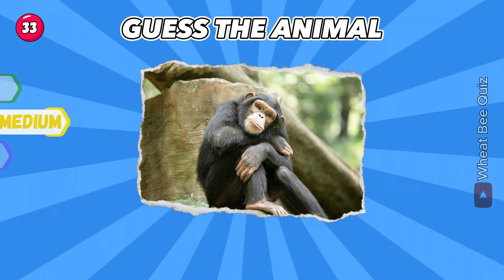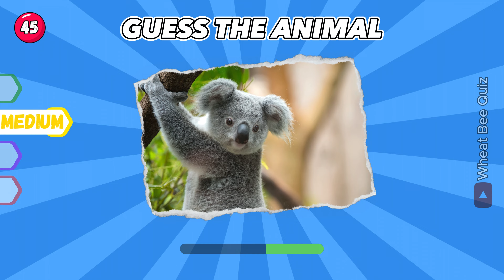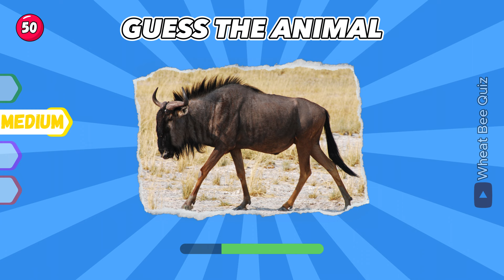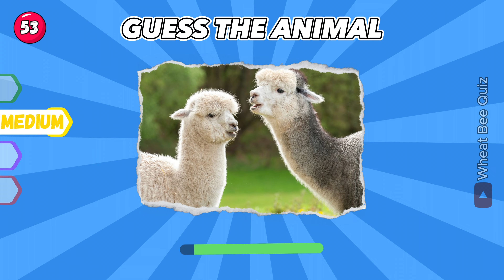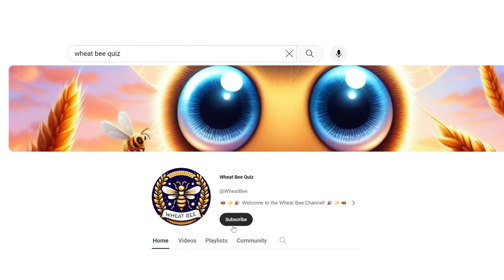Guess 60 Jungle Animals in 3 Seconds | Easy , Medium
Test your knowledge of jungle animals in this fast-paced game! Can you guess 60 animals in just 3 seconds? From easy to medium level, this game is great for animal lovers and trivia enthusiasts. Play now and see how many animals you can name in just 3 seconds!

At Wheat Bee, we’re all about fun, curiosity, and learning. Our passionate team of trivia enthusiasts and creative minds crafts engaging videos that will leave you both entertained and enlightened. 🤓

Remember, at Wheat Bee, every quiz is a chance to learn, laugh, and connect. 🌟

🚀 So, what are you waiting for? Dive into our videos, share them with your friends, and let’s create some buzz together! 🚀

We have an editing error in questions 8 and 2.
please accept our apologies,thank you 🙏

Stay curious, stay buzzing! 🐝✨

00:00 - about video
00:17 - easy level
00:20 - guess the animsl 1
00:25 - dog
00:30 - guess the animsl 2
00:35 - cat
00:40 - guess the animsl 3
00:45 - caw
00:50 - guess the animsl 4
00:55 - horse
1:02 - guess the animsl 5
1:06 - sheep
1:12 - guess the animsl 6
1:17 - rooster
1:22 - guess the animsl 7
1:28 - pig
1:33 - guess the animsl 8
1:37 - goose
1:43 - guess the animsl 9
1:49 - duck
1:53 - guess the animsl 10
1:59 - rat
2:04 - guess the animsl 11
2:09 - mouse
2:14 - guess the animsl 12
2:19 - hamster
2:24 - guess the animsl 13
2:30 - guinea pig
2:35 - guess the animsl 14
2:40 - rabbit
2:45 - guess the animsl 15
2:50 - ferret
2:55 - guess the animsl  16
3:00 - rattlesnake
3::05 - guess the animsl 17
3:10 - salamander
3:15 - guess the animsl 18
3:20 - turtle
3:26 - guess the animsl 19
3:32 - frog
3:37 - guess the animsl 20
3:42 - great white shark
3:47 - guess the animsl 21
3:52 - dolphin
3:58 - guess the animsl 22
4:02 - turkey
4:08 - guess the animsl 23
4:12 - seal
4:18 - guess the animsl 24
4:24 - walrus
4:28 - guess the animsl 25
4:33 - bat
4:39 - guess the animsl 26
4:43 - jellyfish
4:49 - guess the animsl 27
4:54 - hedgehog
4:59 - guess the animsl 28
5:05 - gorilla
5:10 - guess the animsl 29
5:15 - sea urchin
5:21 - guess the animsl 30
5:25 flamingo
5:31 - medium level
5:35 - guess the animsl 31
5:39 - peacock
5:44 - guess the animsl 32
5:49 - bear
5:54 - guess the animsl 33
6:00 - chimpanzee
6:05 - guess the animsl 34
6:10 - elephant
6:16 - guess the animsl 35
6:20 - giraffe
6:26 - guess the animsl 36
6:30 - meerkat
6:36 - guess the animsl 37
6:40 - lion
6:46 - guess the animsl 38
6:51 - tiger
6:57 - guess the animsl 39
7:02 - leopard
7:07 - guess the animsl 40
7:11 - cheetah
7:17 - guess the animsl 41
7:23 - killer whale
7:28 - guess the animsl 42
7:33 - iguana
7:38 - guess the animsl 43
7:42 - chemeleon
7:48 - guess the animsl 44
7:53 - kangaroo
7:58 - guess the animsl 45
8:03 - koala
8:10 - guess the animsl 46
8:13 - lobster
8:19 - guess the animsl 47
8:24 - ray
8:30 - guess the animsl 48
8:34 - platypus
8:40 - guess the animsl 49
8:44 - penguin
8:50 - guess the animsl 50
8:55 - wildebeest
9:01 guess the animsl 51
9:06 - ostrich
9:10 - guess the animsl 52
9:15 - emu
9:21 - guess the animsl 53
9:26 - lama
9:32 - guess the animsl 54
9:36 - crocodile
9:41 - guess the animsl 55
9:46 - alligator
9:52 - guess the animsl 56
9:57 - blue whale
10:03 - guess the animsl 57
10:07 - hippopotamus
10:13 - guess the animsl 58
10:18 - rhinoceros
10:23 - guess the animsl 59
10:28 - hedgehog
10:33 - guess the animsl 60
10:38 - fox
10:45 - about us

🐝💢⚽️ FOOTBALL Quiz:https : //youtu.be/C6c_XEnRS2E
🐝🚀🤓Find the ODD Emoji:https : //youtu.be/_sqUYL_2jmo